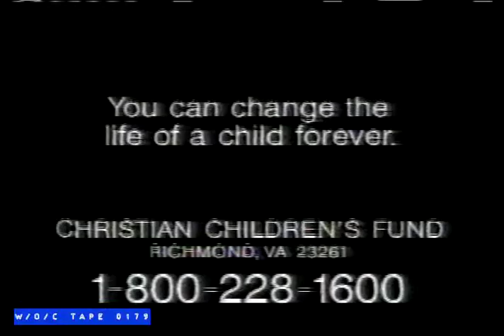Christian Children's Fund PSA - 1988